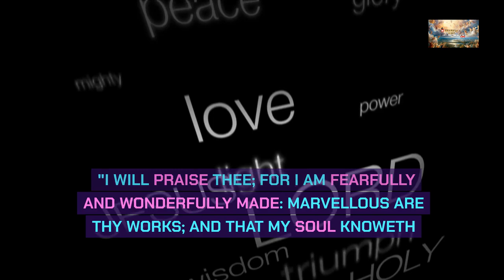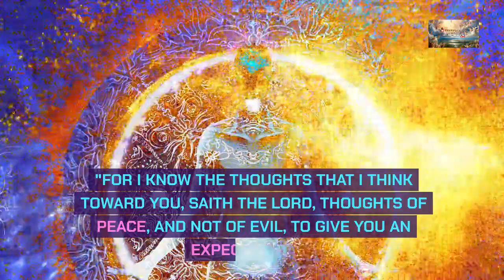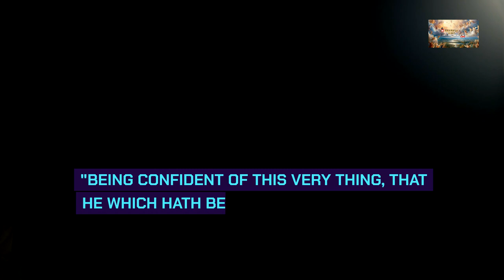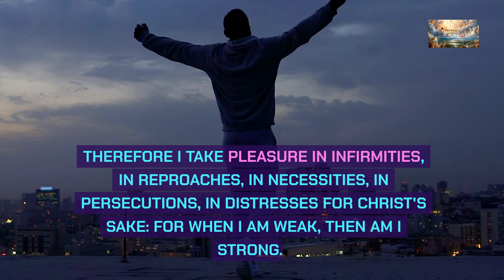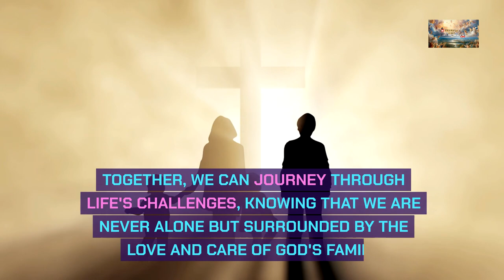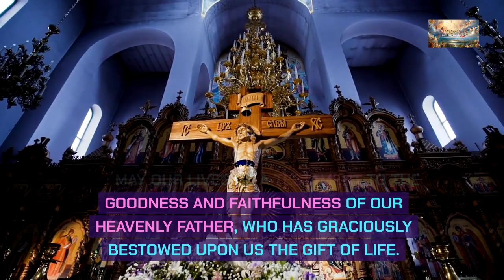Embracing the Gift of Life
📖 Today's Sermon: How to Appreciate Life

Life's true richness lies not only in grand achievements or momentous occasions but also in the simple joys found in everyday experiences. Let us take delight in the warmth of the sun, the laughter of loved ones, and the beauty of nature that surrounds us. Through gratitude, we unlock the treasure trove of blessings hidden in the ordinary.